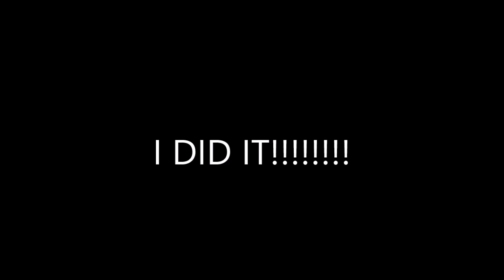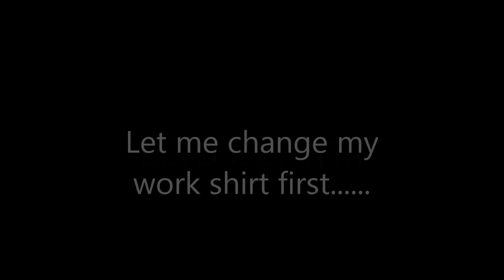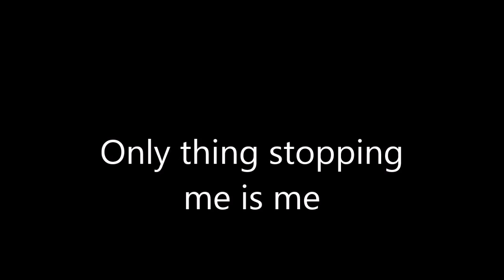WEIGHT4NO1 DAY 12